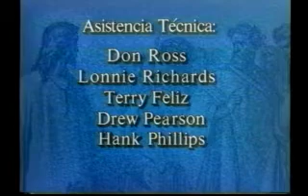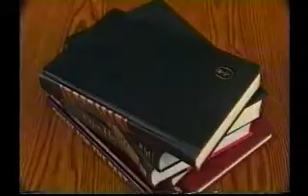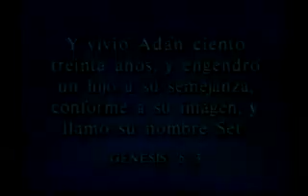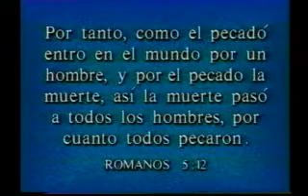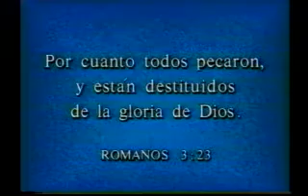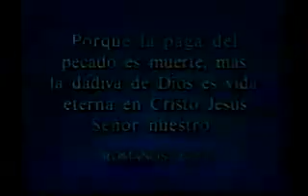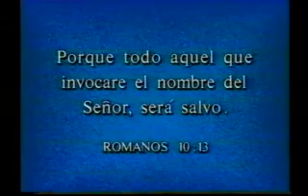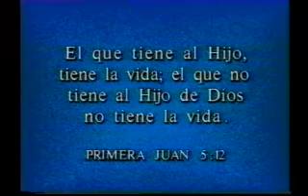Mensaje - La Buenas Nuevas